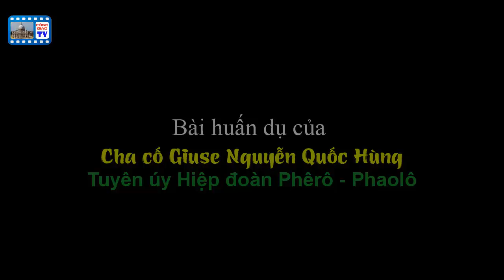Bài huấn dụ của Cha Giuse Nguyễn Quốc Hùng trước khi về nhà Chúa